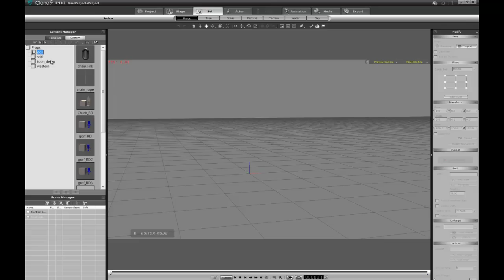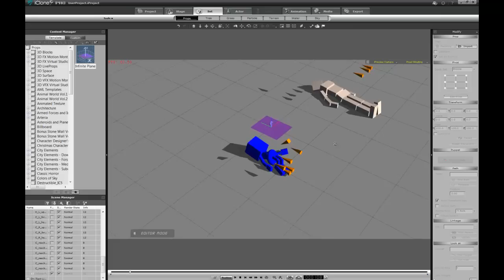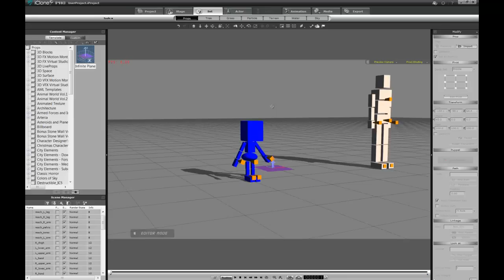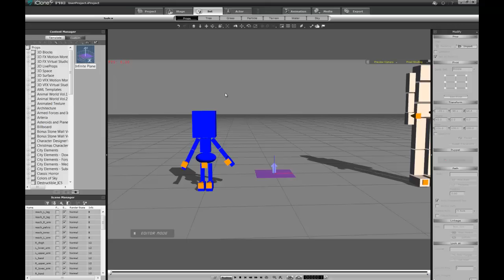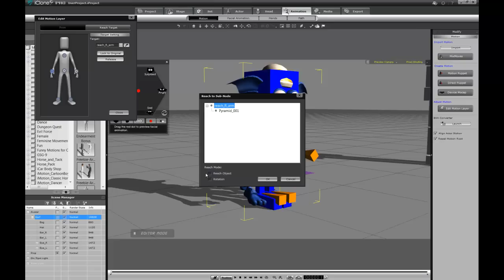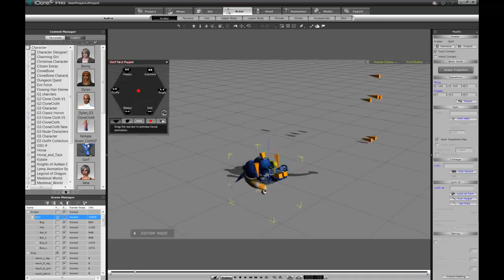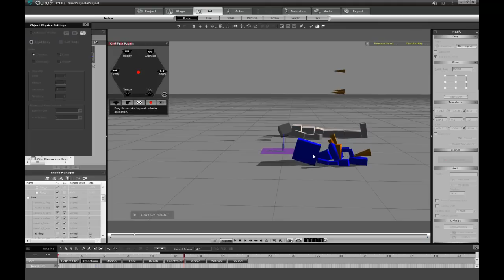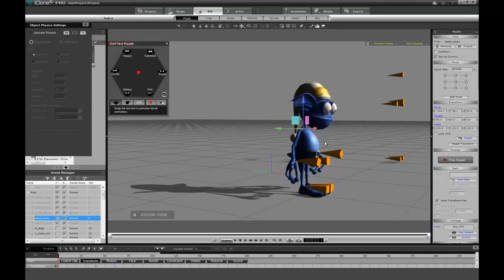Iclone 5: how to use the ragdolls provided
This is quick tutorial on how to bring in my rag doll setup into any scene. :)